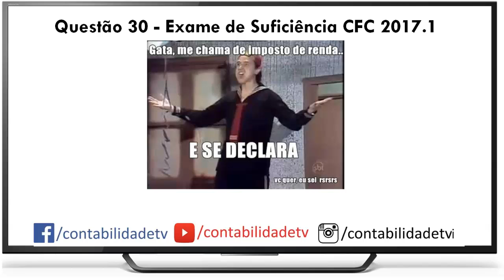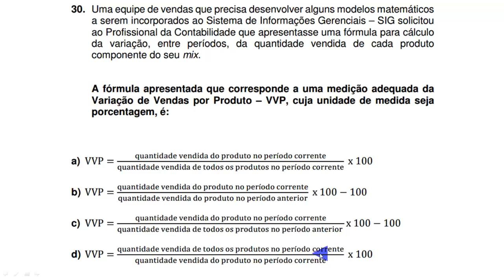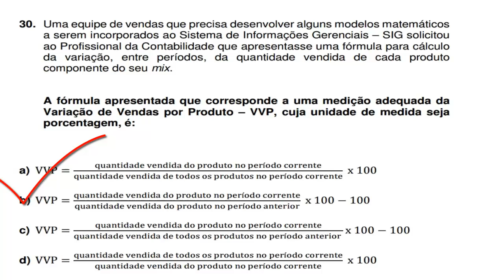🔴 Questão 30 - Primeiro Exame de Suficiência 2017 Variação de Vendas por Produto – VVP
30. Uma equipe de vendas que precisa desenvolver alguns modelos matemáticos
a serem incorporados ao Sistema de Informações Gerenciais – SIG solicitou
ao Profissional da Contabilidade que apresentasse uma fórmula para cálculo
da variação, entre períodos, da quantidade vendida de cada produto
componente do seu mix.
A fórmula apresentada que corresponde a uma medição adequada da
Variação de Vendas por Produto – VVP, cuja unidade de medida seja
porcentagem, é:
a) VVP = &'()*+,(,- .-),+,( ,/ 01/,'*/ )/ 0-1í/,/ 3/11-)*-
&'()*+,(,- .-),+,( ,- */,/4 /4 01/,'*/4 )/ 0-1í/,/ 3/11-)*-
 x 100
b) VVP = &'()*+,(,- .-),+,( ,/ 01/,'*/ )/ 0-1í/,/ 3/11-)*-
&'()*+,(,- .-),+,( ,/ 01/,'*/ )/ 0-1í/,/ ()*-1+/1 x 100 − 100
c) VVP = &'()*+,(,- .-),+,( ,/ 01/,'*/ )/ 0-1í/,/ 3/11-)*-
&'()*+,(,- .-),+,( ,- */,/4 /4 01/,'*/4 )/ 0-1í/,/ ()*-1+/1 x 100 − 100
d) VVP = &'()*+,(,- .-),+,( ,- */,/4 /4 01/,'*/4 )/ 0-1í/,/ 3/11-)*-
&'()*+,(,- .-),+,( ,/ 01/,'*/ )/ 0-1í/,/ 3/11-)*- x 100